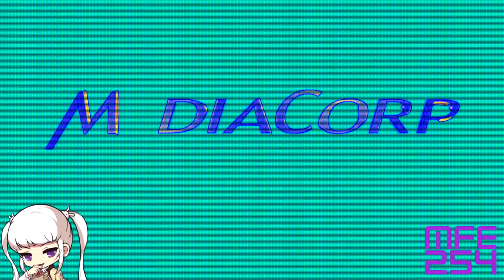MediaCorp Studios (2009) Effects R1 Vs IMC135, QMG177, CJMTFLE, GCLE539, 4.20TIVE & Everyone (1⁄27)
Your Turn?